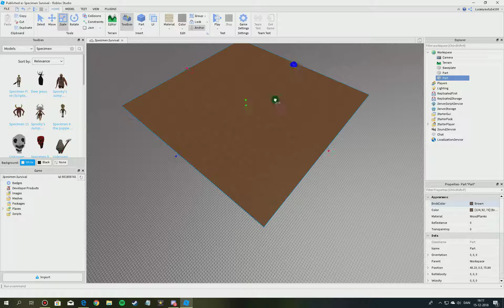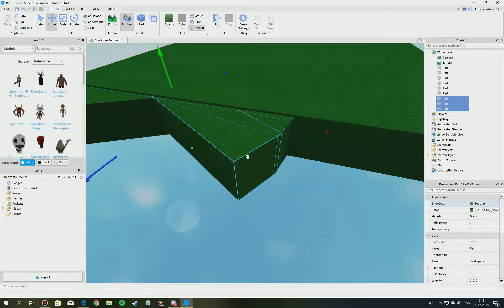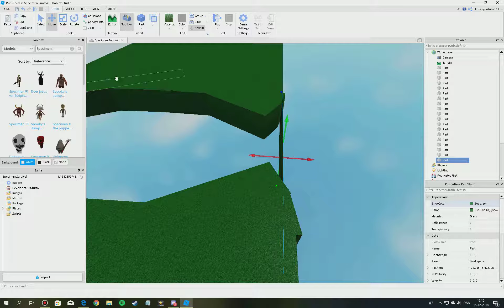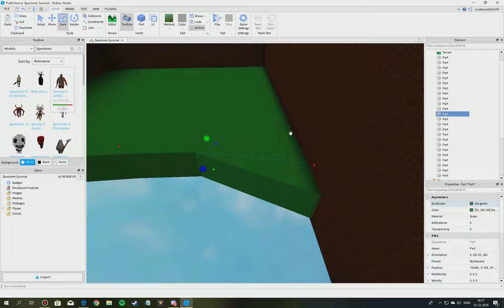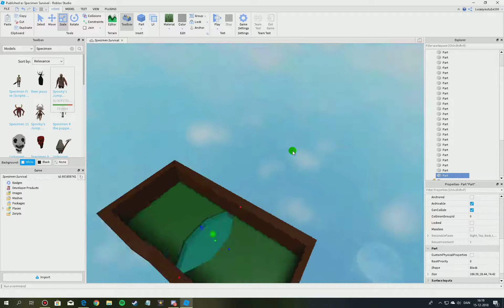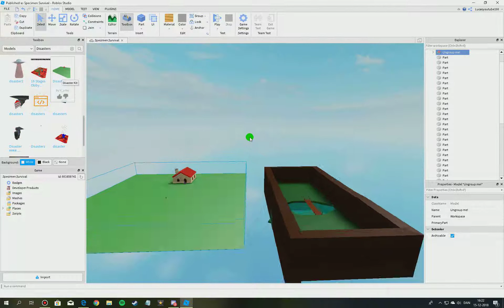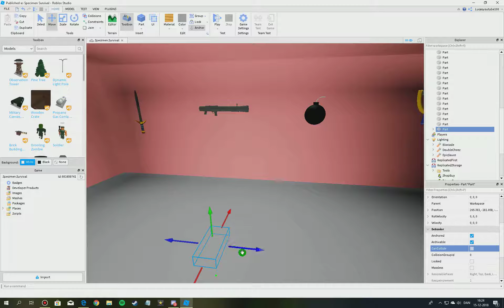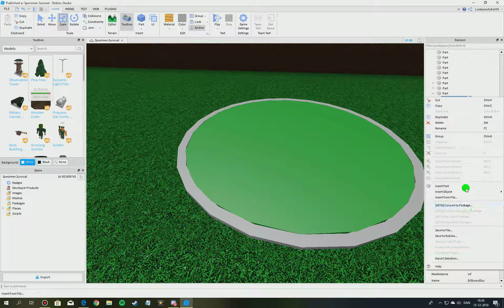Makeing a Game Name: Specimen Survival